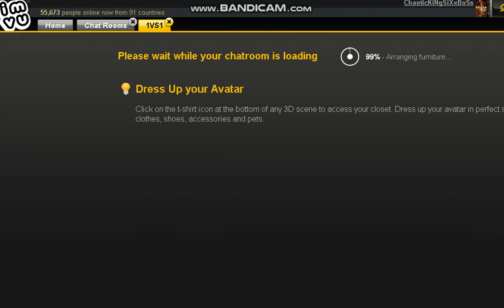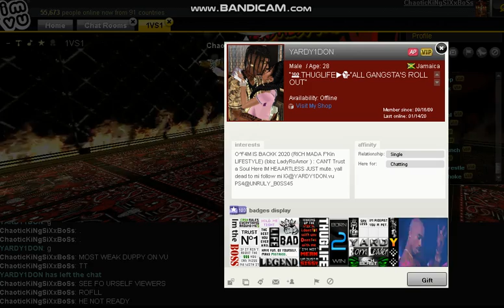YARDY1DON GETUP FOOL HE A DUPPY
NOT CAUSE YALL DONT SEE ME YALL FEEL I LOST THE LEATHER BELT NAH I STILL GOT IT BEAT&TEACH FOOL U RUN AGAIN BUT U WANT T PULL FK U THINKIN BOI